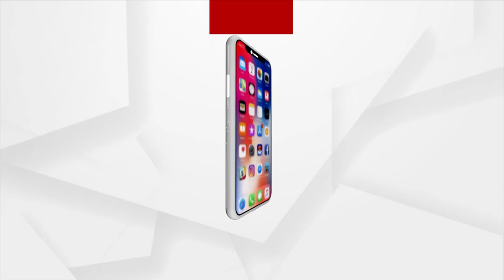Pahala Rasogola Shop Reopens From Today